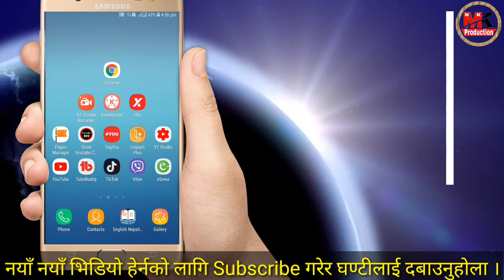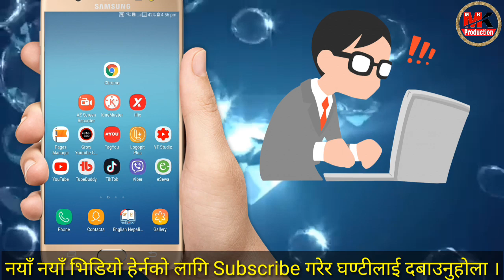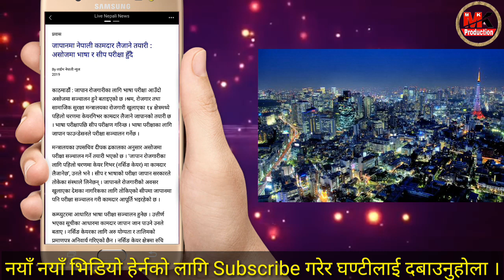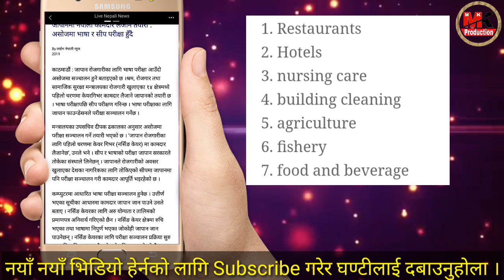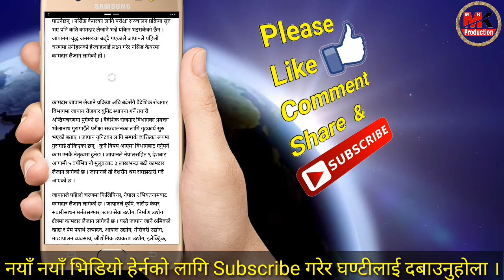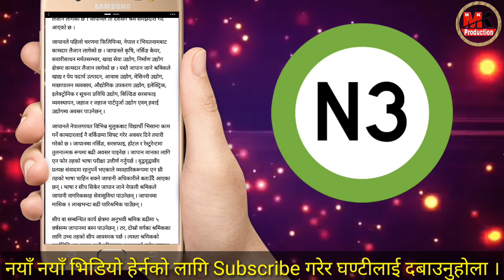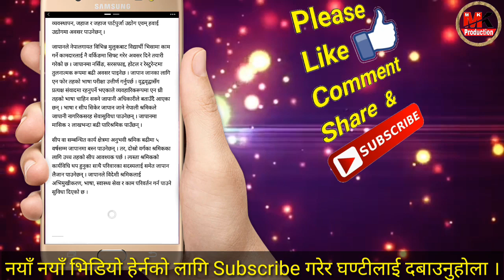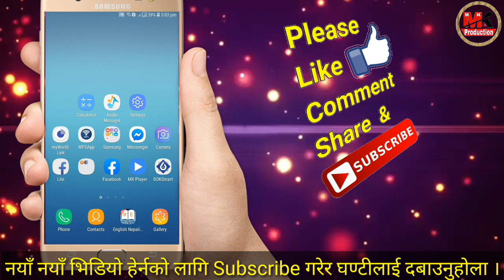खुशीको खबर !! जापानमा नेपाली कामदार लैजाने तयारी असोजमा भाषा र सीप परिक्षा हुँदै || Japan working.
खुशीको खबर !!  जापानमा नेपाली कामदार लैजाने तयारी  असोजमा भाषा र सीप परिक्षा हुँदै || Japan working visa for Nepali

Welcome To MK Production ! Nepali Technical Channel !
Hey Guy's you are Watching now MK Production official Nepali Tech Channel.

MK Production
mk production
mkproduction
mk productions

In order to change a tourist visa to a work visa during that time, you must, within those 90 days, find a company willing to sponsor you for a work visa, apply for the work visa, and remain in Japan until the application is processed.

How can I go Nepal from Japan?

Bring or send your valid passport with a duly filled out visa application form affixing a passport size photo on it. Passport should remain valid at least for six months from the date of entry into Nepal. Visa fee should send in cash with your passport and visa application for